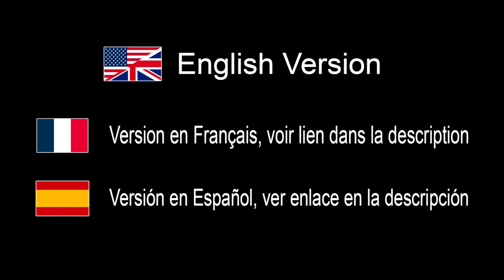My 7 Photography Tips / Advice March 2024 - IN ENGLISH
Amazon USA